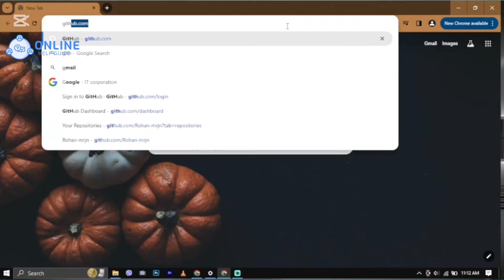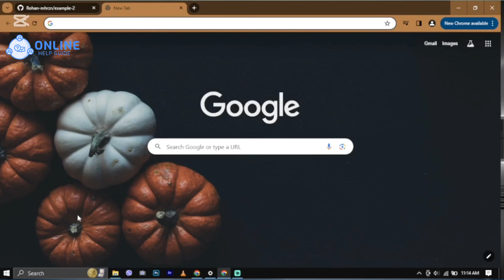How to Upload Folders in GitHub 2024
Organizing your project files into folders makes it easier to manage and collaborate on complex projects. So, let's get started on how to upload folders in GitHub.

First, go to GitHub.com and navigate to the top right corner. Click on your profile icon, then select "Your Profile." Once your profile opens, go to the "Repositories" section. Select the repository in which you want to upload your folder. After selecting your repository, look for the link that says "Upload an existing file" and click on it. Drag your folder into the designated upload area. Finally, click on the "Commit changes" button to complete the process.

And that’s how you can upload folders in GitHub.